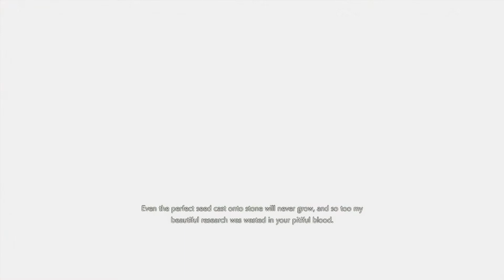RESIDENT EVIL RESISTANCE_20210621181759